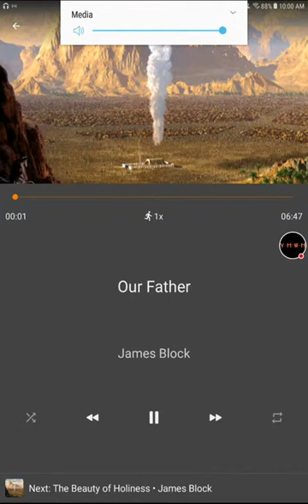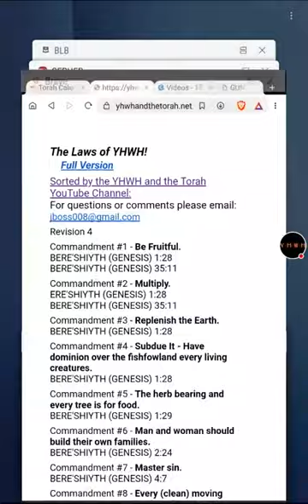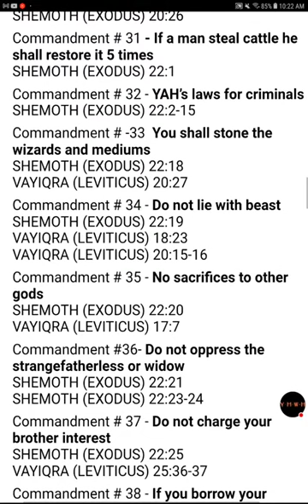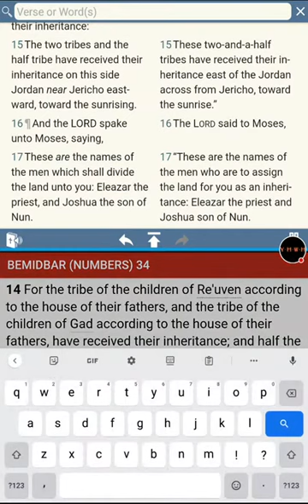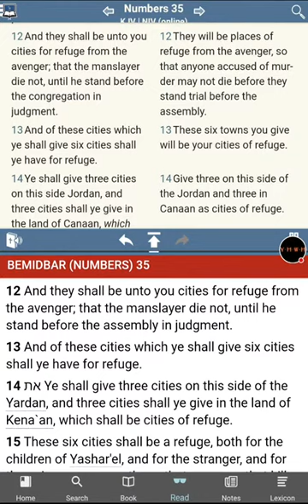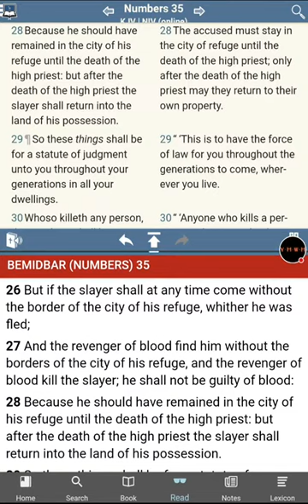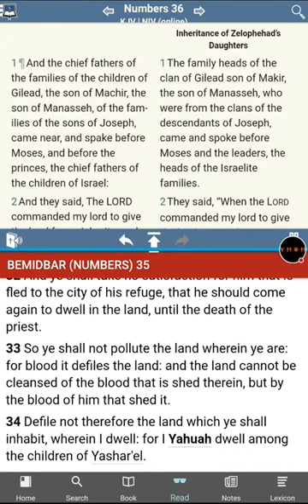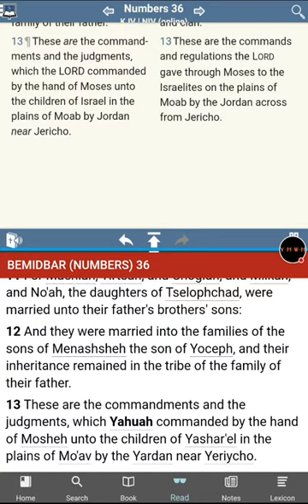The [UNKNOWN] Commandments of YHWH - 1 Commandment Found - Numbers 34-36